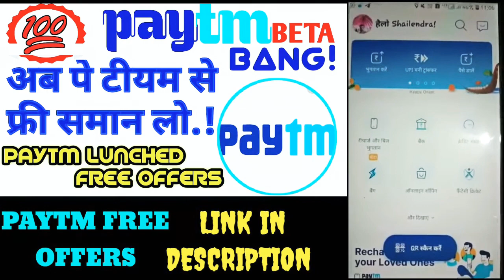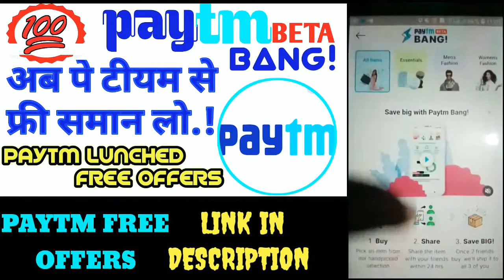paytm offer kaise cheq kare | paytm offer today | paytm offer 2020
paytm offer kaise cheq kare

Dear friends in this video we are providing some information about paytm offer.

Dear friends if u want buy something els on amezon so please click on link AND purchase it.

1. MY MIC BOYA M-1

2. MY TRYPOD

3. MY MOBILE PHONE

4. MY GREEN SCREEN

5. LIGHTNING STAND

6. LAPTOP

friends here are some important video online earning tips.

1.  PAYTM FIRST GAME SE PAISE KAISE-1

2. PAYTM APP SE PAISA KAISE KAMAYE-2

3. MAL91 SE PAISA KAISE KAMAYE

4. VIDEO BUDDY SE PAISE KAISE KAMAYE

5. WHATSAAP SE PAISE KAISE KAMAYE

paytm app se paise kaise kamaye

paytm offer

paytm recharg offers

Minimum Redeem ₹1 Instant Paytm Cash, best Earning App 2020, earn money online, make money online, new paytm earning app, best loot offer